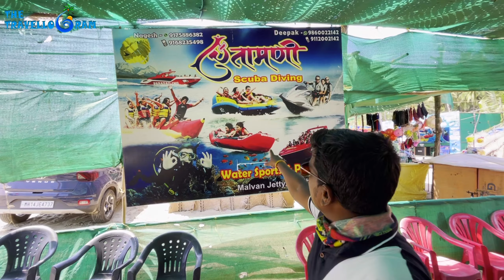Tarkarli travel vlog | Devbag | Rock Garden | Malvan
Hey there! This video is about Malvan, Konkan road trip during Covid19" situation. In this video we have traveled to Konkan, Malvan - Tarkarli - Devbaug from Mumbai via Car. It's 550km away from Mumbai and takes almost 10 to 12hours to reach there. You can also take train from Mumbai, Dadar to Kudal, and travel 23km more via bus. You don't require any Covid report as it's in Maharashtra only. It's famous for its White sand and clean beaches, Malvani food & Fish and cheap water sports. Dandi, Wayari, Tarkarli, Malvan, Devbaug all these beaches share same coastline which 16km long. Accommodation are cheap as well but price may rise or differ on the basis of what kind of accommodation you choose, like Most cheap is guest house or home stays, then Beach house, Resort and Cottages and then Villa which is expensive.  Foods are cheap if you take Thali both veg and non veg, which includes chapati, sabzi or non veg gravy, rice, sol kadhi, pickles etc but it's more than enough for a single person. Veg thali will cost you ₹150 to ₹250 as per your choice and non veg thali cost you ₹250 to ₹400 as per your choice. Water sports are really cheap if you are a beginner or going for the 1st time, Scuba Diving, Parasailing, Banana ride, Bumper Ride, Jet ski ride etc will cost you around ₹1200 to ₹1500 in same package includes all of the above sports. You can bargain and can get a fair price. In the above package you can go maximum 10ft to 15ft deep not more than that which is fine for a first time experience but if you are an experienced person then this package is not for you, you should take package which is ₹2000 to ₹2500 and must take from Devbaug, they take you around 30ft to 40ft deep in the water. You can also book a Island tour via boat for ₹1700 which will be private boat and will take you to explore Tsunami island, Niyuti Rock, Golden Rock, Crocodile view, Dolphin point, Sangam of Karli river and Arabian sea. We personally loved it. On Tsunami island you can do water sports - Scuba Diving, Parasailing, Banana ride, Bumper Ride, Jet ski ride including Kayaking, it is really fun. 1st night we stayed @Sagarika beach resort, Wayari-Tarkarli, which has amazing sea view and also the food was good. 2nd night we stayed @Samsun Pride wooden cottage, Devbaug which has an amazing sea view. 3rd night we stayed @Chaitanya Beach Resort, Devbaug which has an amazing stay, view including pool next to Karli river. Which has very beautiful sunset and sunrise. Also, the food was good. For fresh food you can go to fish biding/market which is on Dandi beach, evening 4pm to 5.30pm, fish gets directly from boat to auction, you can get fresh fish, prawns, Crabs etc. And ask to cook hotel chef, they'll charge you around ₹350 per kg. But they cook well you can relay on them if you all want to have a traditional Malvani food.The whole video conclude our Live and Personal Experience. Please do watch till end. We are here to help you, we hope you like our work, keep supporting. Thank You.

Musician : Ikson

Shoot by iphone12

0:00 - Introduction
1:45 - Dandi Beach
2:54 - Tarkarli Beach
3:08 - Sagarika Beach Resort
3:14 - Stay Cost
3:40 - Lunch - Price
4:10 - Devbaug Beach
4:25 - Samsun Pride Wooden
4:32 - Stay Cost
5:15 - Water Sports Details & Price
6:16 - Scuba Diving & Information
8:20 - Water Activity
10:02 - Fish Market